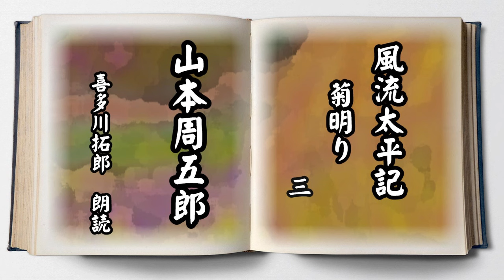山本周五郎「風流太平記」 菊明り 三 石黒半兵衛は、かつて有名な剣術家であったことが判明する 声優ナレーターの喜多川拓郎の朗読です ちょっと一休み、心の休息に癒やしの朗読を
１９５２年(昭和２７年)１２月～翌年７月　『四国新聞』
『風流太平記』は、歴史ミステリーとしても、人間ドラマとしても楽しめる作品です。幕末という動乱の時代を舞台に、人々の生き様を描いた山本周五郎の代表作の一つと言えるでしょう

山本周五郎「風流太平記」 菊明り　三　石黒半兵衛は、かつて有名な剣術家であったことが判明する　声優ナレーターの喜多川拓郎の朗読です

万三郎は、偽のつなに誘われ、危険な罠にハマります。妖艶な女の誘惑に翻弄されながらも、何とか正気を保ち、彼女の正体を問い詰めます。しかし、女は巧みに情報を隠そうとし、万三郎は苦戦します。その場に現れた石黒半兵衛との対決を経て、万三郎は危機一髪のところを中谷兵馬に助けられます。

お仕事お疲れ様です。珈琲のお供に癒やしの朗読をお楽しみください。

日本語の音韻には仮名やローマ字では表記されない幽微なる「父音」があります。

「父音」朗読

五母音だけではなく、「父音」のある表現。私はそれを目指しています。歴史的仮名遣いの研究をして分かったことは、日本語の発音は必ずしも仮名表記通りではないと云う事でした。

落合直文は（明治時代の歌人　国文学者）父音を「音の幽微なるもの」と表現し、その微細な音の特性を探求しました。父音は、母音と融合して子音を形成する音として理解され、これにより日本語の音声体系がより明確に定義されるようになりました。このような理解は、音声学の研究が進む中で、父音が日本語の音声において不可欠な要素であることを示しています。
音声学の普及は、父音の重要性を再認識させる契機となったのです。父音という概念は、明治時代における音声学の発展と共に生まれました。この時期、日本語の音声に対する理解が深まり、特に「父音」という用語が重要視されるようになりました。落合直文は、父音を「久須都奴不牟由流宇の一段の音」と定義し、母音との関係性を強調しました。このように、父音は日本語の音声体系において重要な役割を果たすことが認識されるようになったのです。

また大野朝行は、古代文字の研究から、父音が特定のエネルギーを持つと考え、母音や子音とは異なる独自の音として扱われ　発音法によってエネルギーを引き出すことができるとしています。

合気道の創始者　植芝盛平は「ウの言霊」には、生命力や霊的なエネルギーを伴うものであり、合気道の技を実践する上で不可欠な要素と述べています。
「ウの言霊」は、宇宙の動きや自然の法則と深く結びついており、合気道の技はこの言霊を用いることで初めて効果を発揮します。植芝盛平は、「言霊は霊も物質も宇宙の実態も含む」と述べており、言霊を理解することが合気道を深く学ぶための鍵であるとしています
また、「ウの言霊」を用いることで、相手との呼吸や心の一致が図られ、技がより効果的に発揮されるとされています。例えば、大きな石を動かそうとした際に、「ウの言霊」を発することで、その力が引き出されるというエピソードもあります
このように、「ウの言霊」は精神的な成長や宇宙との調和をもたらす重要な要素であり、合気道を学ぶ者にとっては欠かせない教えとなっています

喜多塾　VoiceMethod
声優ナレーター　プロのためのオンライン個人レッスン

あさがや朗読教室　朗読ワークショップ参加者募集。

１０分でよくなる滑舌レッスン
声の教室　Voice Doc　発声や滑舌のお悩み
オンライン　無料測定診断　カウンセリングはこちら